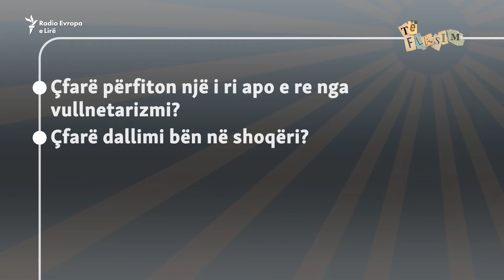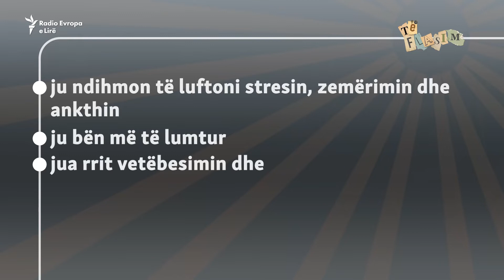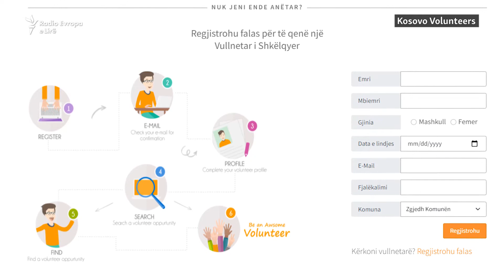Të mirat e vullnetarizmit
Puna vullnetare është pa kompensim, mirëpo ata që ndajnë kohën e tyre për t’iu ndihmur të tjerëve dhe komunitetit, thonë se në kthim përmbushen me ndjesi të mira. Sipas faqes HelpGuide, puna vullnetare ju ndihmon të luftoni stresin, zemërimin dhe ankthin, ju bën më të lumtur, jua rrit vetëbesimin dhe ju ndihmon që të jeni fizikisht të shëndetshëm. Në këtë edicion të rubrikës Të flasim, mund të kuptoni se cilat janë mundësitë për të kryer punë vullnetare në Kosovë.